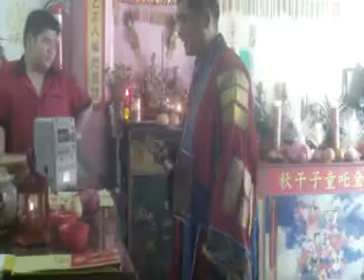perayaan hut Dewa Kim chia tong zi 2November2016 part3